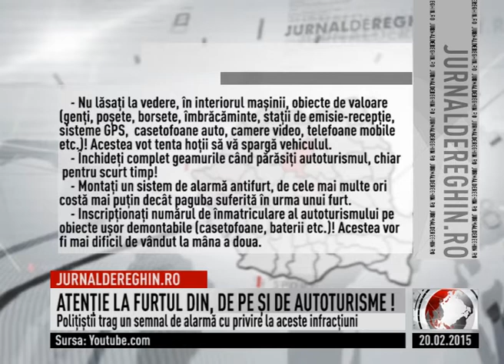ATENŢIE LA FURTUL DIN, DE PE ŞI DE AUTOTURISME ! (2015 02 20)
Dintre infracţiunile criminalităţii stradale, probleme mai deosebite sunt evidenţiate şi în ceea ce priveşte furtul auto, din şi de pe autoturisme. În acest sens, poliţiştii atrag atenţia posesorilor de autovehicule şi să ţină cont de câteva recomandări preventive, cum sunt montarea unui sistem de alarmă, evitarea parcării maşinilor în zone dosite  sau închiderea geamurilor odată ieşiţi din maşină.